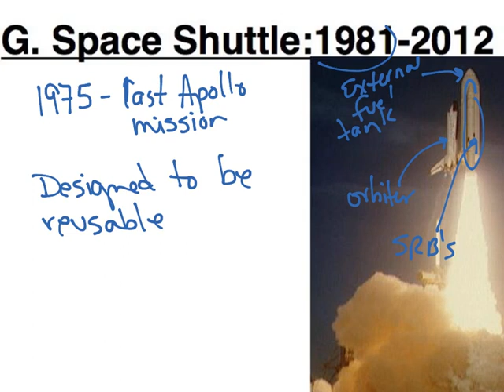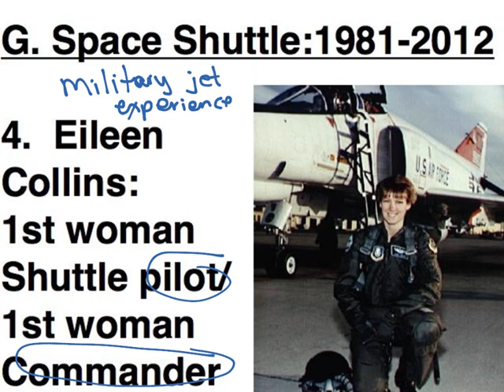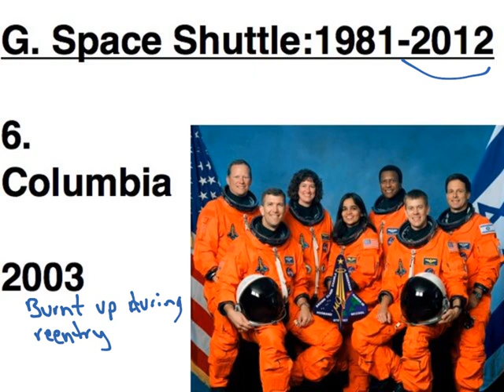Space Shuttle Highlights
Milestones n the Space Shuttle Program